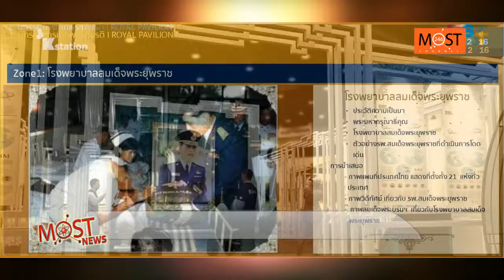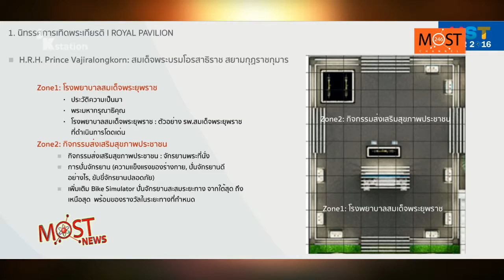MOST NEWS ออกอากาศ 16/8/2559 ช่วงที่ 3 SCIENCE FOR FUTURE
ช่วงที่ 3 SCIENCE FOR FUTURE